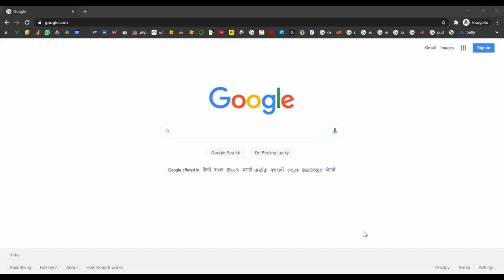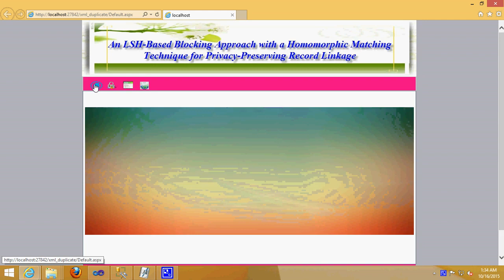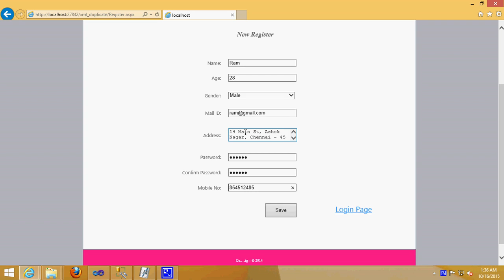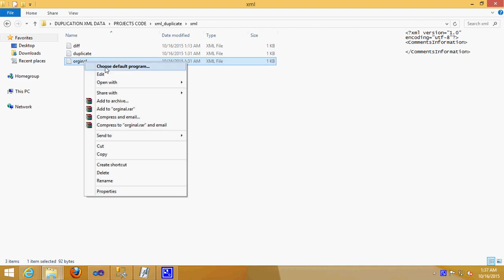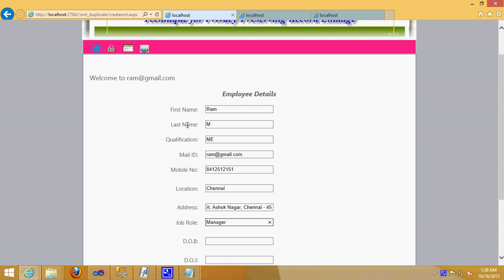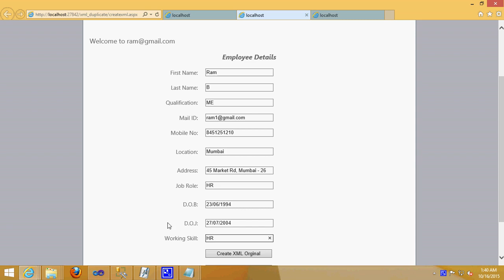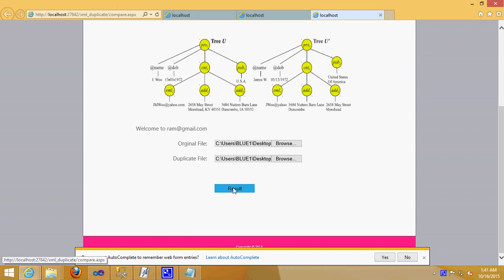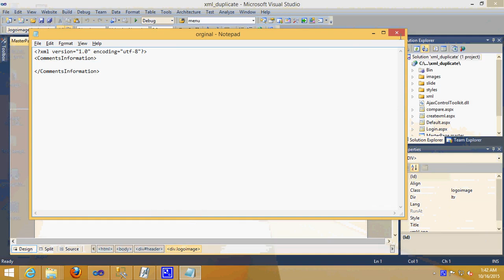An LSH Based Blocking Approach With a Homomorphic Matching Technique in DotNet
From Our Title List the Cost will be,
Python=4000/-
Java Project=2000/-
Support Including Packages
 * Complete Source Code
 * Complete Documentation
 * Complete Presentation Slides
 * Flow Diagram
 * Database File
 * Screenshots
 * Execution Procedure
 * Readme File
 * Video Tutorials
 * Supporting Softwares
Support Specialization
 * 24/7 Support
 * Ticketing System
 * Voice Conference
 * Video On Demand
 * Remote Connectivity
 * Document Customization
 * Live Chat Support